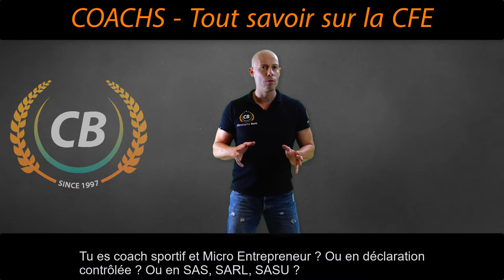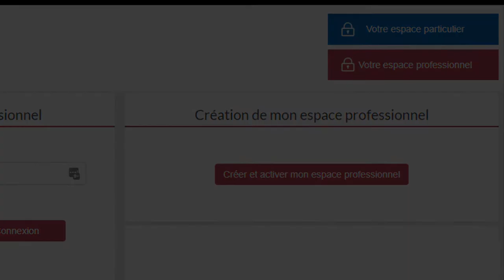PLANETE COACHS #08 - Tout savoir sur la CFE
La CFE est une taxe qui touche toutes les entreprises, et en tant que coach travailleur indépendant ou en société commerciale, vous êtes redevables de cette taxe. Sauf les plus malins qui prennent le temps de se former pour s'en exonérer légalement !

Tu veux apprendre les textes légaux qui exonèrent de la CFE ?
. formation LES 13 ASTUCES LÉGALES !

Retrouvez toutes les autres publications sur Christophe BATS Formation .

YOU TUBE